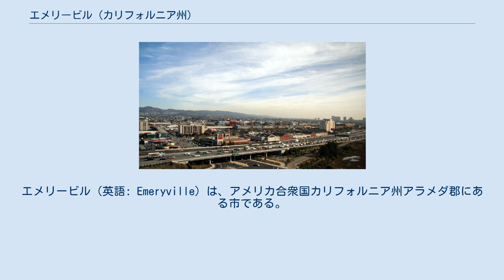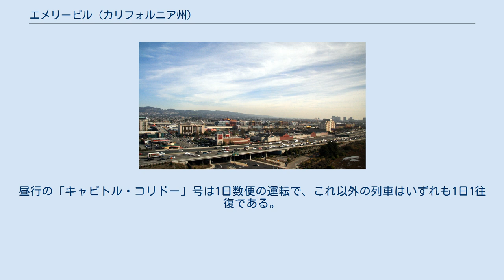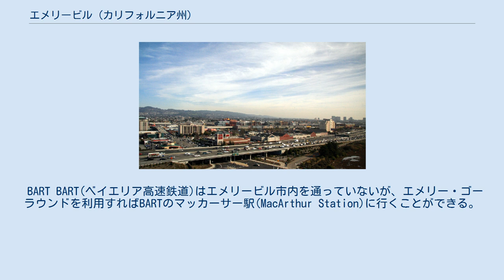エメリービル (カリフォルニア州)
エメリービル（英語: Emeryville）は、アメリカ合衆国カリフォルニア州アラメダ郡にある市である。
西はサンフランシスコ湾に臨み、北側でバークレーに接しているほかはオークランドに囲まれている。
陸地の面積が 3.226平方キロメートル、人口が約1万人の小さな町である。
サンフランシスコ湾を挟んでサンフランシスコと向かい合っている。
 映像制作会社、ピクサー・アニメーション・スタジオがここに本社を置いている。
 サクラメント方面から来てサンフランシスコにつながる州間高速道路80号線(580号線)が通っていて、9番出入り口で市内とつながる。
 エメリー・ゴーラウンド エメリービル市が無料のバス、エメリー・ゴーラウンド(Emery Go-Round)を3系統運行していて、市内の各所とオークランド市内にあるBARTのマッカーサー駅をつないでいる。
 ACトランジット ACトランジットのバスはアラメダ郡とその周辺を広く結んでいて、市内からは隣接するオークランドやバークレーへ行く系統、湾をはさんだサンフランシスコのトランス・ベイ・テンポラリー・ターミナルへ行く系統などが運行されている。
 アムトラック 市内にはアムトラックのエメリービル駅があり、湾をへだてたサンフランシスコの玄関口になっている。
エメリービル駅とサンフランシスコの中心部の間にはアムトラックの乗客専用の連絡バスが運転されている。
この駅はシカゴへ向かう大陸横断路線「カリフォルニア・ゼファー」号の始発駅であり、ほかにシアトルとロサンゼルスを結ぶ「コースト・スターライト」号、サンノゼよりサクラメントを経てオーバーンへ至る「キャピトル・コリドー」号の3列車が停車する。
昼行の「キャピトル・コリドー」号は1日数便の運転で、これ以外の列車はいずれも1日1往復である。
 BART BART(ベイエリア高速鉄道)はエメリービル市内を通っていないが、エメリー・ゴーラウンドを利用すればBARTのマッカーサー駅(MacArthur Station)に行くことができる。